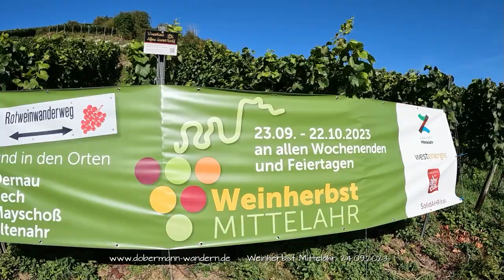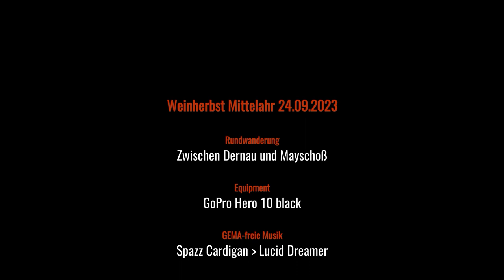Weinherbst Mittelahr 24.09.2023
Rundwanderung am ersten Wochenende der Veranstaltung "Weinherbst Mittelahr" auf einem selbstgewählten Weg.

GEMA-freie Musik.